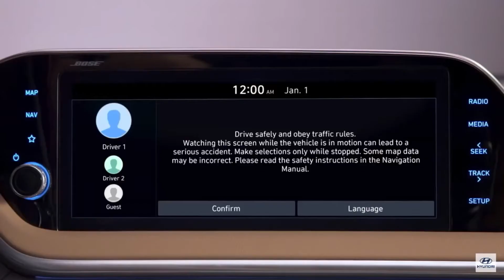Hyundai Sonata 2021 short video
The high-performance N subbrand's first sedan is powered by the same engine found in the Veloster N and Kona N models

▪️Engine turbocharged 2.0-liter four-cylinder
▪️Produces 276 hp and 289 lb-ft of torque
▪️Transmission either a 6-speed manual or 8-speed dual-clutch automatic
▪️Overboost function (only on DCT-equipped cars) provides an extra 10 hp for 20 seconds, engaged via a button on the steering wheel
▪️Launch control function
▪️0 to 62 mph in 5.3 seconds
▪️Variable exhaust system, but Elantra N models add a virtual engine sound with three adjustable settings